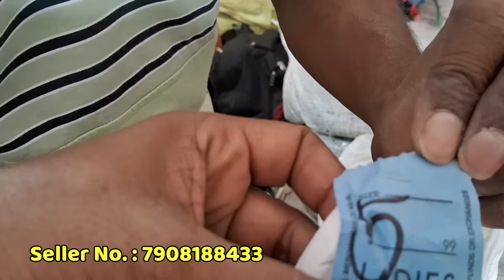10/- Surplus Garments 40/- Kg Wholesaler, Tshirt, Tops Jeans Shrug Shirt Jeggings Plazo panipat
Panipat Cloth World
Address: Panipat, Barsat road, Noorwala near Ansal gate gate number 4 Or near Sri Banke Bihari  Chawk,
VIDEO DECLAIMER:
All the video’s in this channel is non profitable & non promotional. Hello Bharat Namaste channel is only for the information & is not responsible for any type of profits, loss or any damages. If you deals or purchase anything will be at your own risk. Please survey & make research before doing any business.